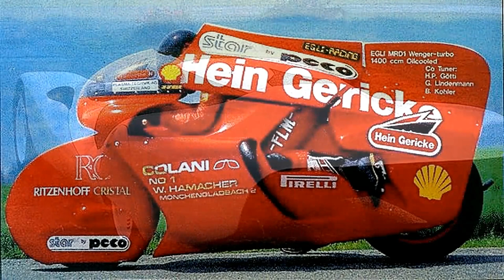The Amazing Vehicles Of Professor Luigi Colani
Soundtracks Available on "Second Pass" my new CD on CD Baby